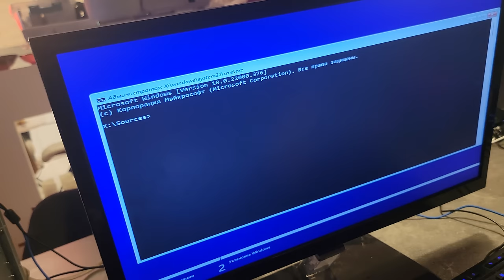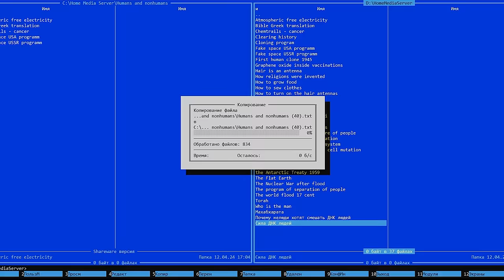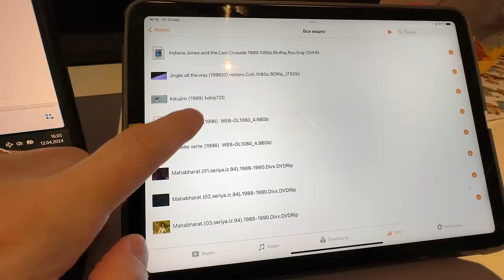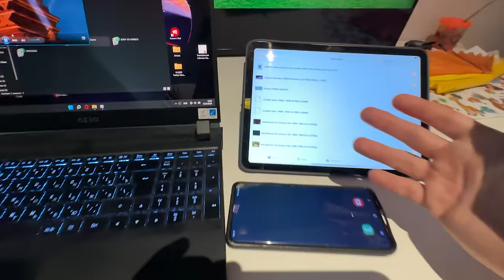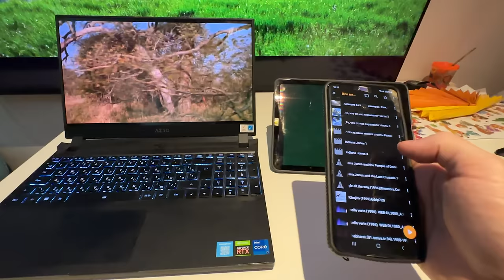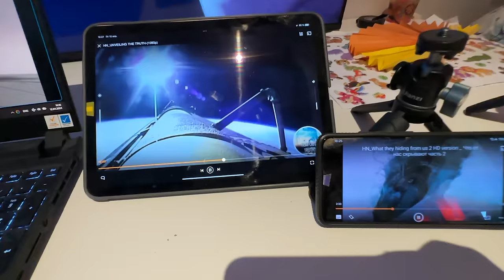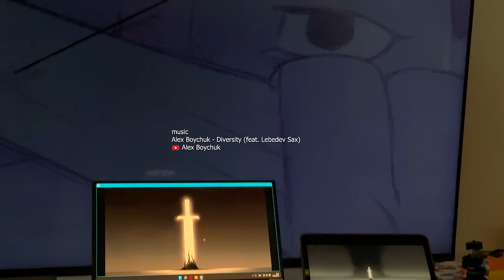I ASSEMBLED A COMPUTER FROM JUNK IN RUSSIA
Hi, My name is Dan, I am simple Russian man. My dream is to speak English, I learn English from old American films. In this video I will show you how I assembles a Computer from JUNK!